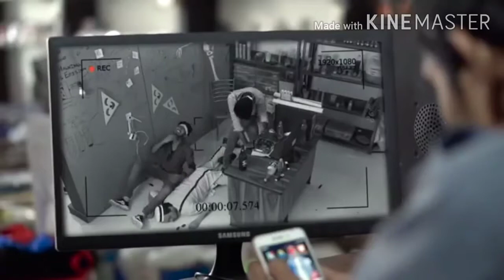Comady video is best video village sk7